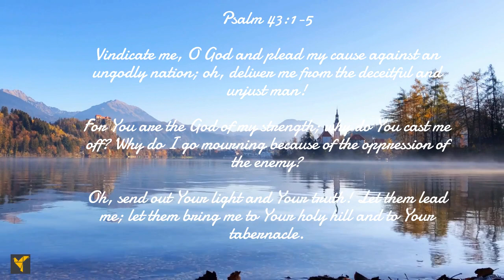Daily Bible Verses: Psalm 43:1-5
The psalmist pleads with the Lord to vindicate him and also deliver him from the deceitful and unjust man. Encourages us to hope in God and not be cast down or disquieted.